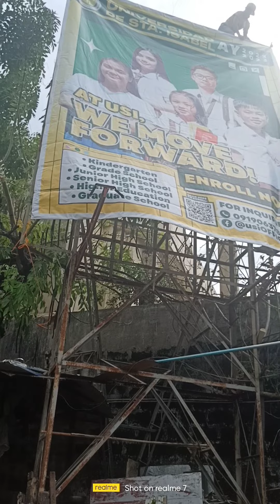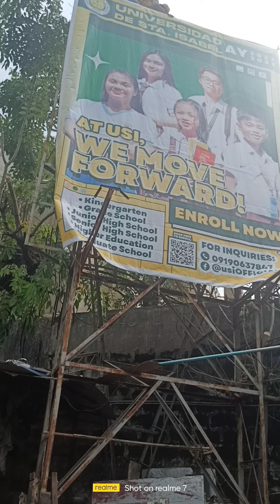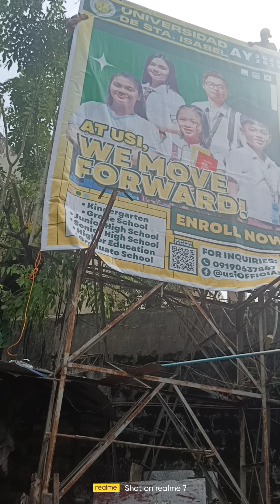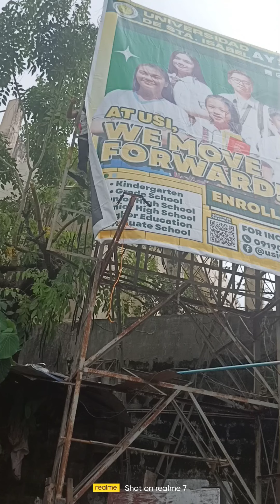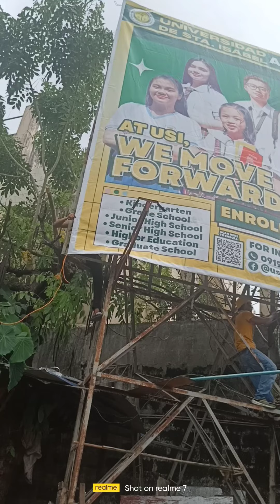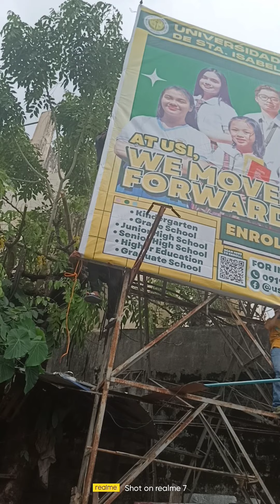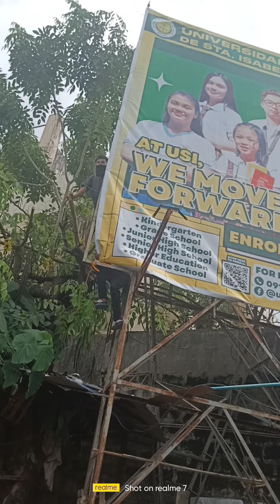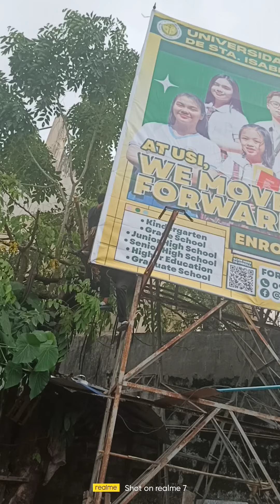install billboard, Universidad De Santa Isabel naga subdivision